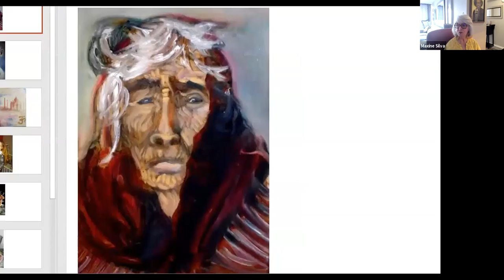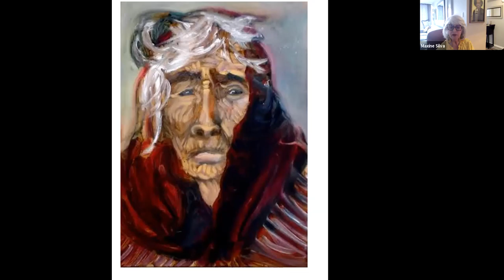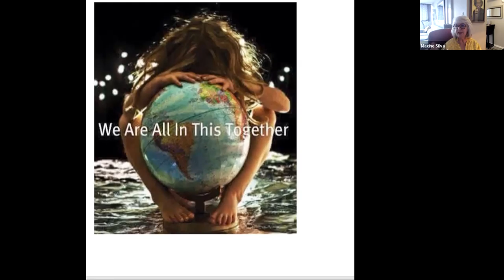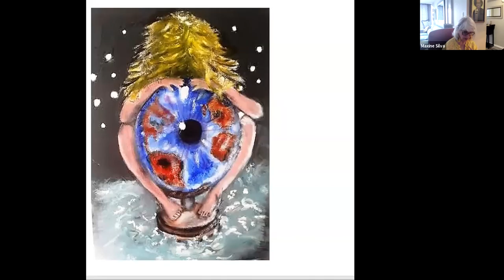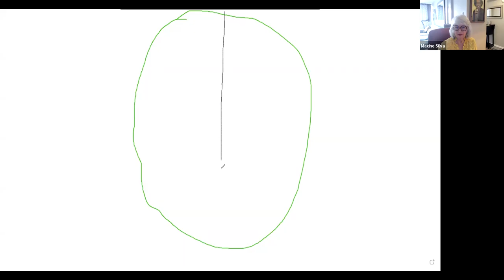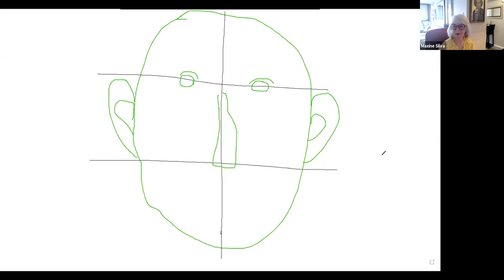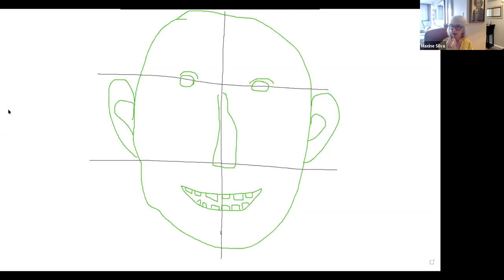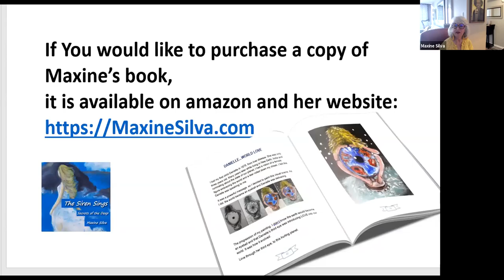Unleash Your Creativity with Maxine Silva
Watch the replay of this event where Portrait Painter teaches  how to Discover Your Creative Self by Painting!

Are you a woman?
Love our stuff? Consider joining our safe and supportive community for ambitious women who want to sparkle (but maybe don't do it - yet?)

For all:

Learn How To Take Control of Your Brain Health and Mental Health, Improve your overall health, mood and quality of life.
Get Free Training on How to Feel Better, Get Healthier and Work Smarter by Optimizing Your Brain and Utilizing Cutting-Edge Neuroscience Tools,
Free Video Course: "9-Steps to a Better Life and a Better Brain"

About Maxine:
Maxine Silva is a painter and poet, living in Halifax, Nova Scotia. She never thought she could paint, let alone portraits, until one day, while living in India, a friend invited her to a painting workshop. The teacher invited her to paint a portrait and gave her some directions on how to start. To her own surprise and everyone's utter amazement, a wonderful portrait emerged.

Try your hand on painting a portrait and maybe surprise yourself! Paint an image from your imagination or bring a picture of yourself or another person who you want to paint. All you need - besides yourself and an open mind - is a piece of paper and a pencil or pen. Colors, crayons, water colors etc. are an asset, but not a must.

Have Fun and get creative! Invite friends and family to watch and paint with you!